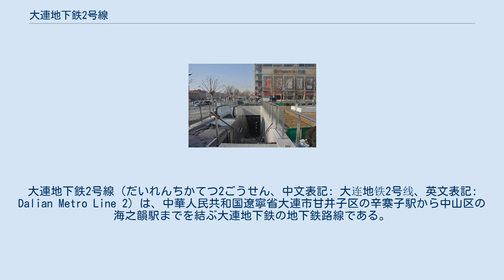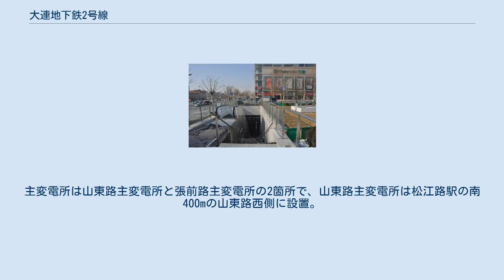大連地下鉄2号線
大連地下鉄2号線（だいれんちかてつ2ごうせん、中文表記: 大连地铁2号线、英文表記: Dalian Metro Line 2）は、中華人民共和国遼寧省大連市甘井子区の辛寨子駅から中山区の海之韻駅までを結ぶ大連地下鉄の地下鉄路線である。
ラインカラーは■青色。
 大連地下鉄2号線の人民広場駅入り口（中山路x長春路で工事中、2015年2月1日）。
 大連地下鉄2号線は市中心部を東西に走る路線で、海之韻公園を起点として西へ進み、市中心部の中山広場・青泥窪橋を通り、西の繁華街にある西安路駅で1号線と接続、さらに西進し遼寧師範大学・馬欄広場を経て、北へ方面を変え、大連交通の玄関口である大連周水子国際空港を通り、大連北駅に至る。
2015年5月22日、第1期工事区間（機場駅-会議中心駅間）が試験営業を開始した。
機場駅-大連北駅間は、工事中である。
 車両基地は甘井子区南関嶺に南関嶺総合車両基地を設置。
設置場所は瀋大高速道路の西約1kmの姚安路の付近で、占有面積は34.2ha。
さらに張前路に8.5haの車庫を設置。
主変電所は山東路主変電所と張前路主変電所の2箇所で、山東路主変電所は松江路駅の南400mの山東路西側に設置。
 南関嶺車両基地への連絡線の工事延長は1.551km（内訳：地上へのアプローチ部の延長1.013km，高架線延長0.390km，地平線延長0.148km）である。